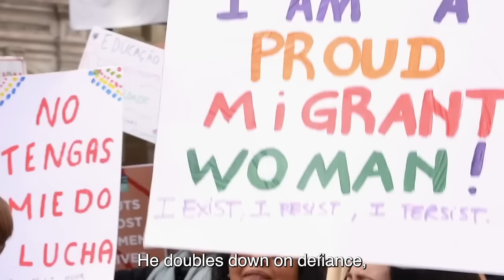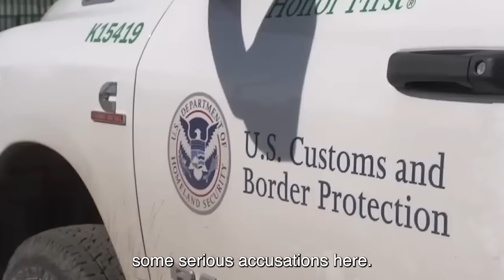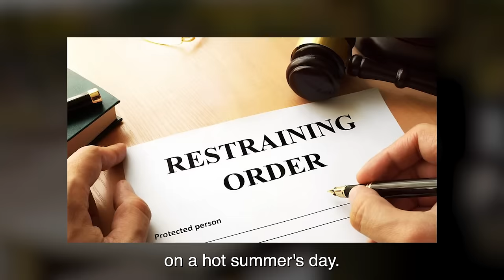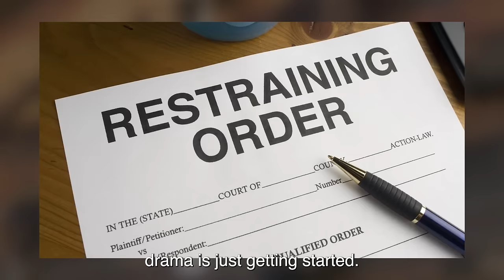3 MIN AGO: House Just Announced NEW RULING To END All Gun Restrictions!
3 MIN AGO: House Just Announced NEW RULING To END All Gun Restrictions!